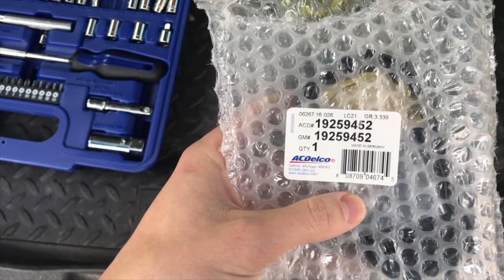SENSOR TPS // FALLAS COMUNES que PROVOCA y como SOLUCIONARLAS!!!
Bienvenidos a este nuevo video donde encontraras informacion detallada del sensor TPS fallas comunes y como solucionarlas